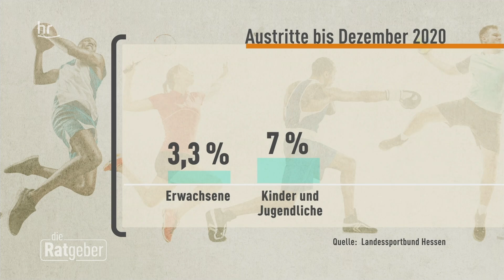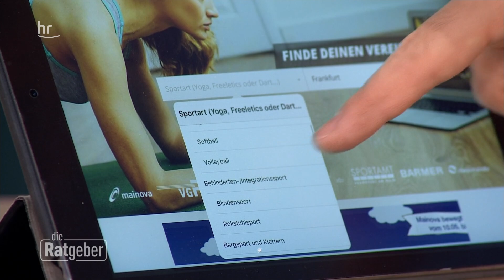Sportvereine in Not - wie geht es weiter? I die ratgeber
Amateursport für Kinder und Jugendliche hat monatelang nicht stattfinden können. Zurzeit ist Vereinssport zwar wieder erlaubt, viele Mannschaften drohen dennoch auseinander zu fallen. Auch weil viele Trainer*innen abgesprungen sind. Neben dem Sport fehlen dadurch den Betroffenen wichtige soziale Kontakte. Darüber hinaus müssen die Vereine einen massiven Rückgang ihrer Mitgliederzahl verkraften.